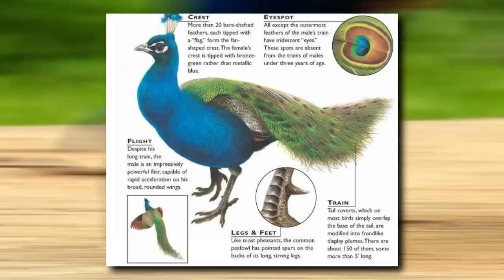Peacock vs Vethukaal Seval தமிழ் | மயில் vs வெத்துக்கால் சேவல் | Savage Empire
Hello friends
Welcome to Savage Empire.
In this video we are going to see a battle between Peacock vs Vethukaal Seval. Who will be the winner.?